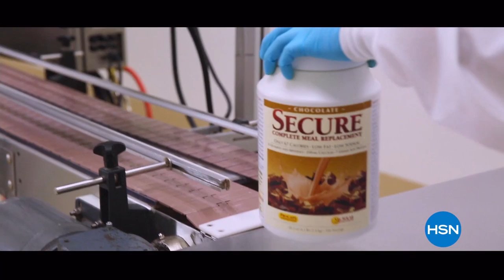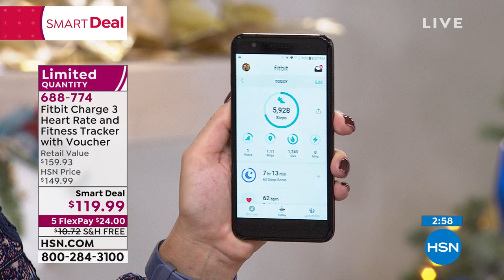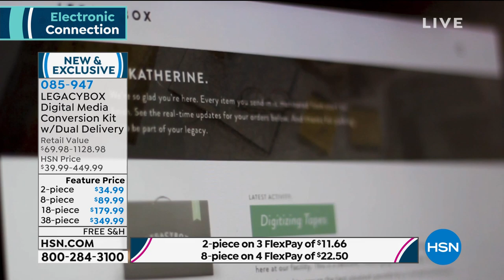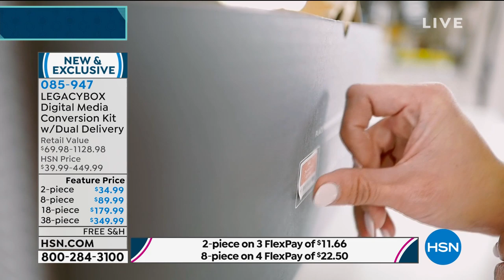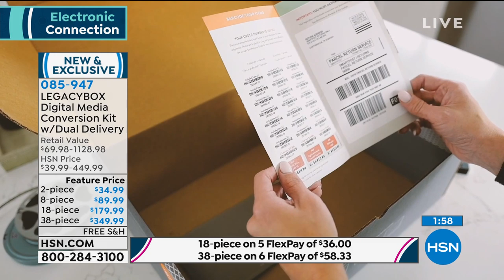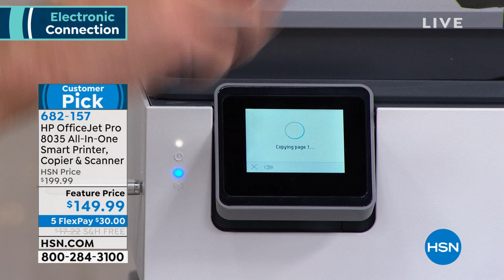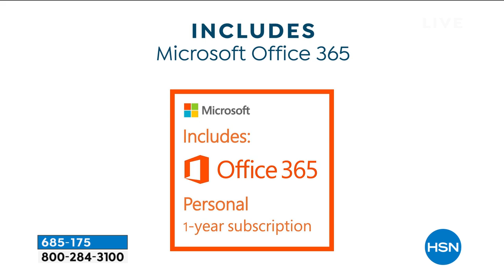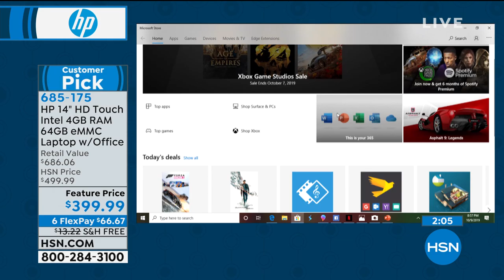HSN | Electronic Connection 10.09.2019 - 08 PM